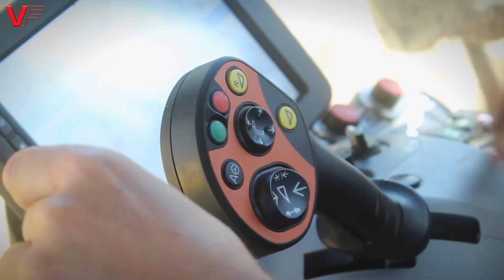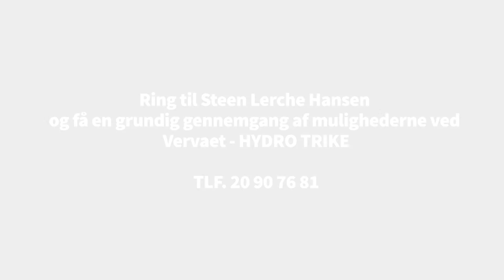Valtec - Vervaet - HYDRO TRIKE - Promo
Læs eller hør mere på
Tlf: 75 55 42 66